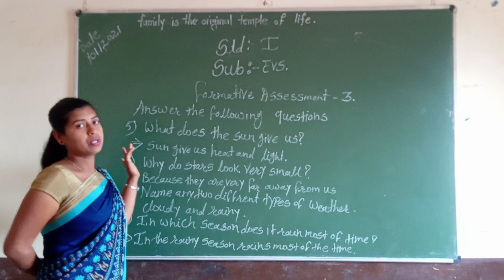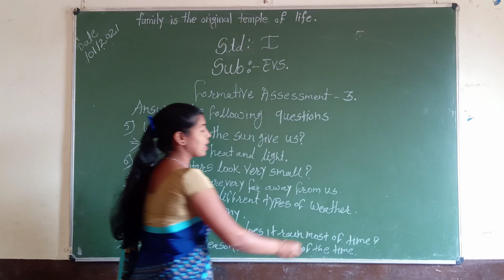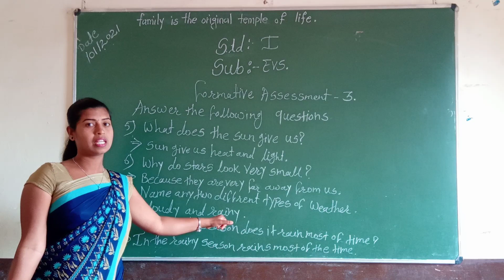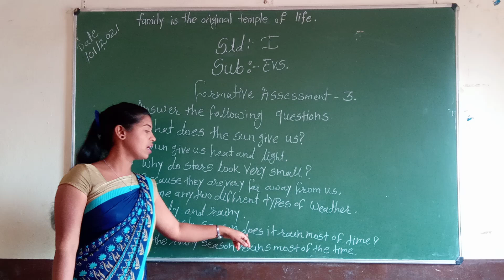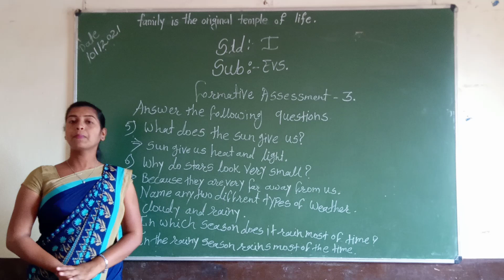Std1st Sub:-EVS Formative Assessment 3 (Question -Answers)